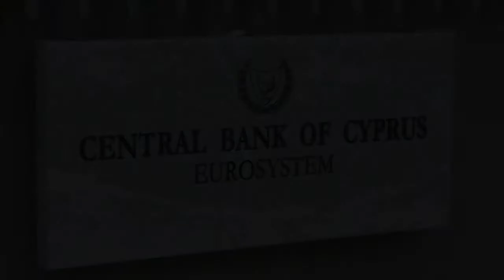Des toilettes pour protester contre la crise à Chypre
L'artiste chypriote, Andreas Efstathiou a protesté lundi 10 juin à Nicosie de façon symbolique en exposant, devant la Banque centrale de Chypre, 20 toilettes de plâtre. Durée: 00:57